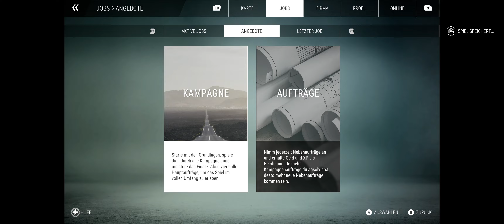Bau Simulator #216 - Parkplatzbau!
Let´s Play Bau-Simulator [PC]
Hol dir den Bau-Simulator (Box Version)*